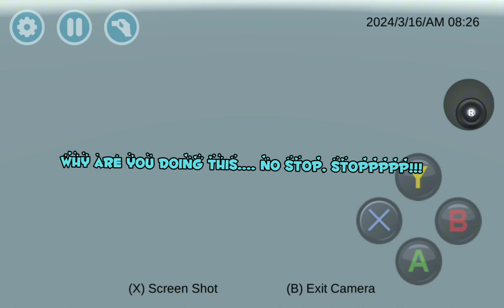TOSHIKO (week 1)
you play as a girl named toshiko.
they are 10 rivals,s to eilmante.